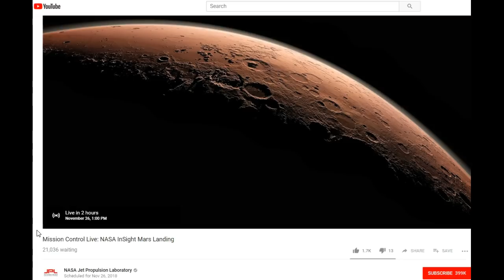Live Mars Landing Today.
First Ever Cube Sat Live Relay.